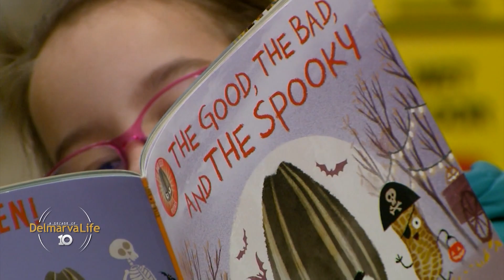Pet Connect – December, 23, 2022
Maybe what would make you extra happy this holiday is taking home a furry friend. We've got a list of loveable in today's pet connect.